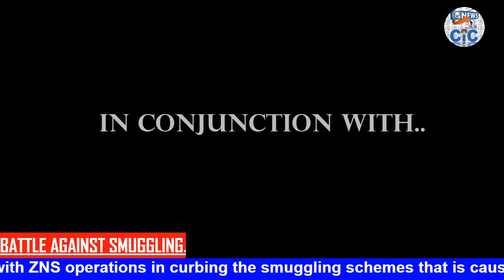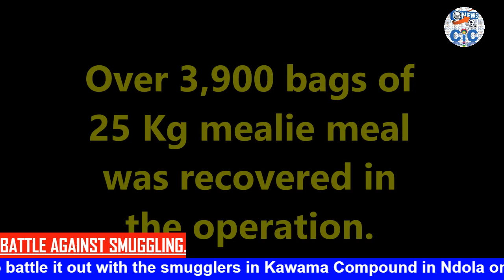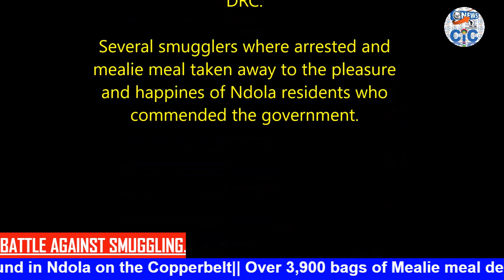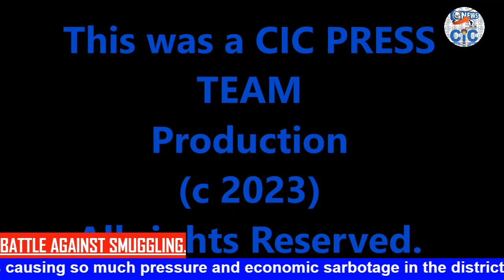By CIC WATCH: ZNS FULL EXCLUSIVE DOCUMENTARY OF THE OPERATION THAT TOOK PLACE ON 4TH AND 5TH NOV.